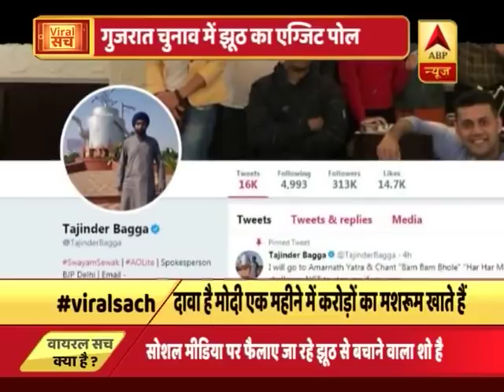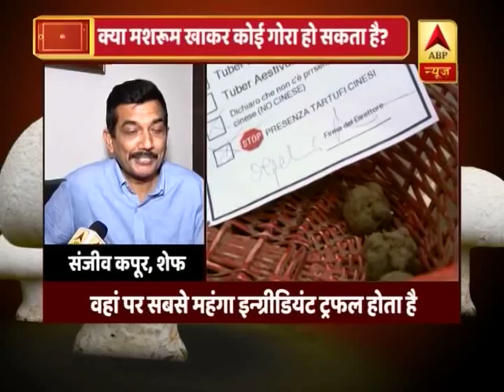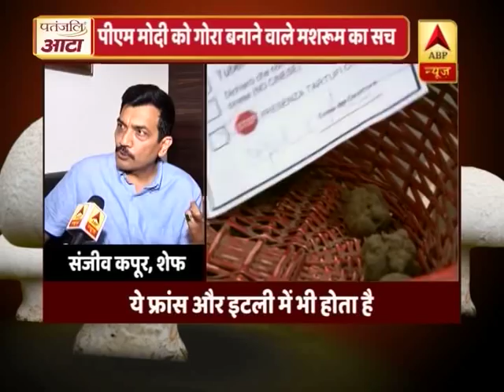वायरल सच: क्या मशरूम खाकर पीएम मोदी का रंग गोरा हो गया है? | ABP News Hindi